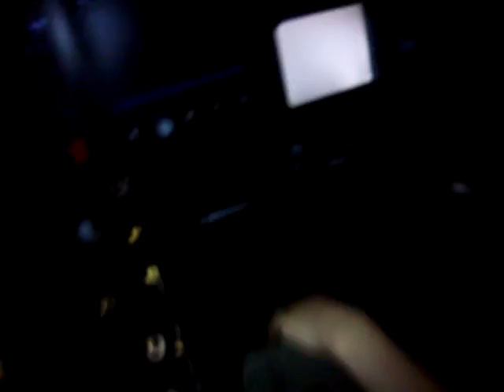helcopter simlasion ride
helcopter ride simlasion